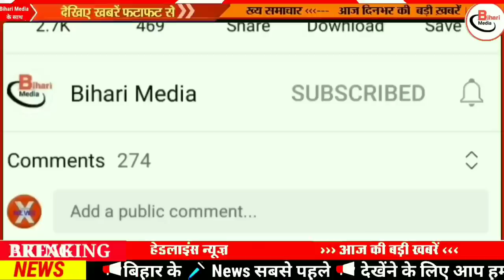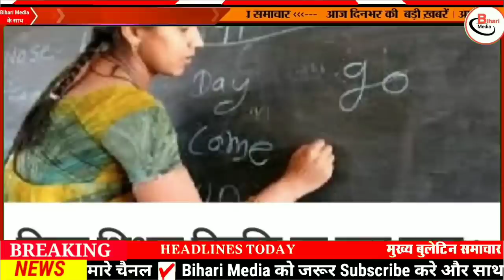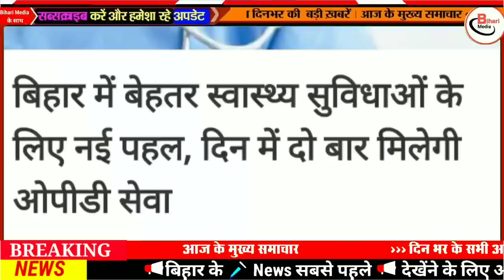Today 12 December bihar news|bihar news,bihar ka news|Gaya news,bhagalpur news|biharinews